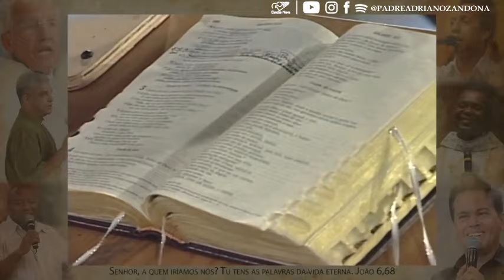PEQUENO RESTO X GAIA MÃE TERRA -Padre jonas